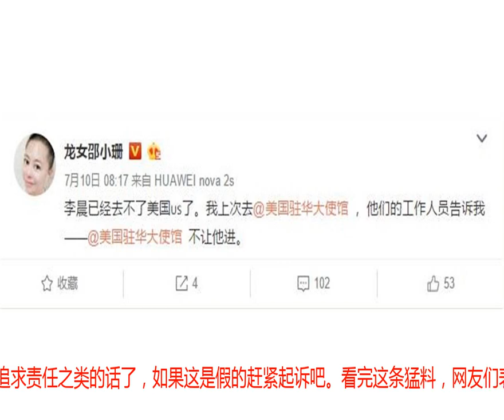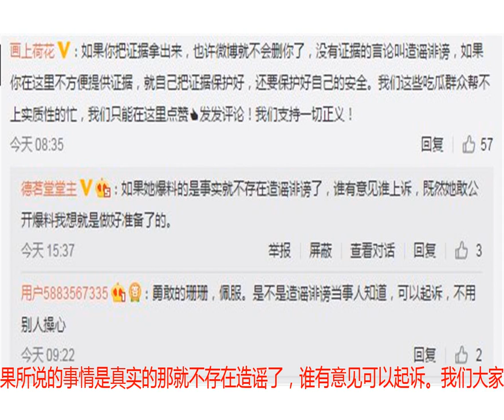再添实锤邵小珊爆料范冰冰等人丑闻是真是假，网友：求真相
邵小珊日前在微博上爆料范冰冰、冯小刚与王中磊之间的丑闻，是真是假我们还不清楚，毕竟当事人还没有做出什么表示。现在大家一起来看看是什么事情吧。邵小珊发文称是华谊毁了她，并且还是范本人把她介绍给冯导、王中磊认识的，当时的时候三人一起在洗脚房，这个地方确实让人产生联想啊。邵小珊说她去给他们三个人送报纸，因为那一期刊的封面是范冰冰本人，所以范就要求她多给他们送点去，她才去的。而去了之后发现他们三人在那里发生了一些事情，她说这个当事人心里清楚，做人还是一定要安分的。而且她还爆猛料说当时去冯的住处的时候，两个房间是打通了的。还说已经算是对得起范本人了，说是作为一个媒体人，已经保护了范十年的时间了，还牵扯出了范丞丞，关键是大家都知道他是以范的亲弟弟出现在观众视线内的，但一直都有传闻是范的私生子，具体怎么样我们大家不清楚，有一点是无风不起浪，还爆料称其实范有整过容，不过小编觉得在目前这个局面上来看，整容已经不算是什么大事情了。现在范所涉及的事情越来越多了。还说李晨这个人是一个很正直很阳光的人，是一个很好的青年，和范本人实在是不配，不过这点呢，我们大家就无权干涉了，毕竟感情这种事情是两个人的事情，他们两